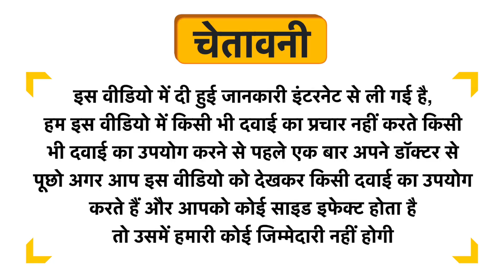Pearl Essential Anti-Acne Face Serum Uses in Hindi | Side Effects | Review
Pearl Essential Anti-Acne Face Serum Uses in Hindi | Benefits | Side Effects | Dose